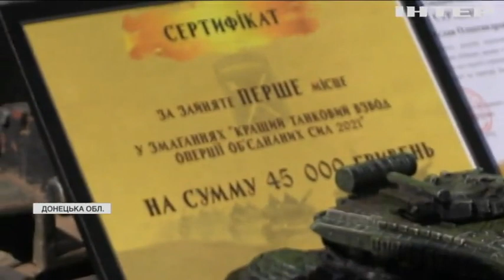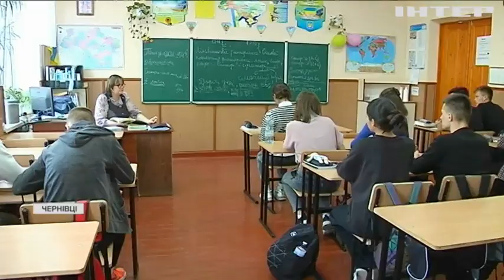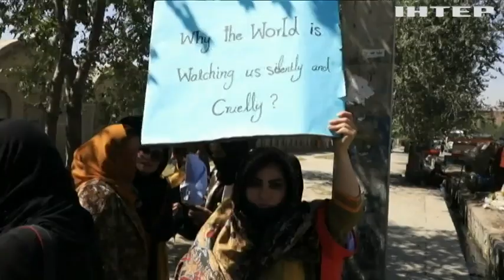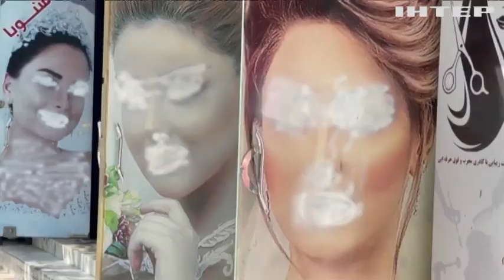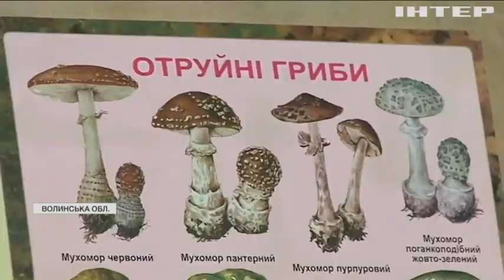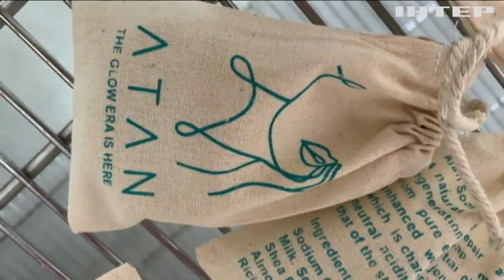Новости 12.00, выпуск за 13 сентября 2021 года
Дивіться у випуску:
КНДР випробувала нову крилату ракету великої дальності.
СБУ викрила корупційну схему по закупівлях ноутбуків для вчителів.
У Києві сталася ДТП за участі восьми автівок.